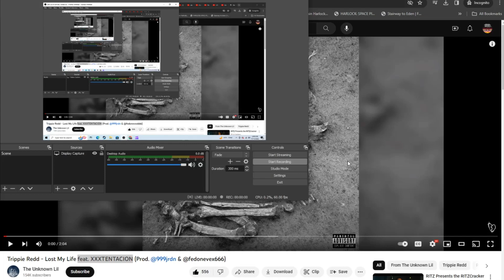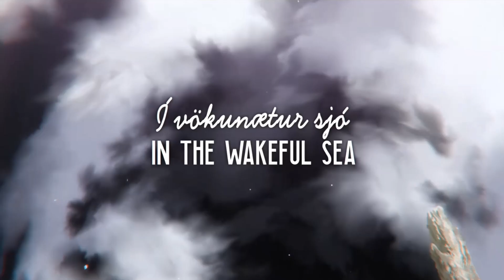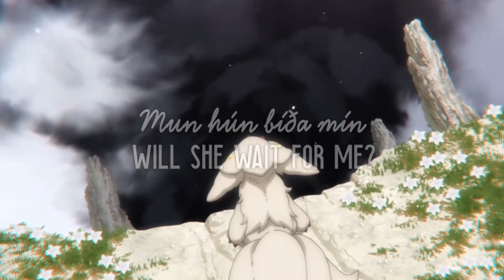Made In Abyss AMV - Trippie Redd - Lost My Life PT2